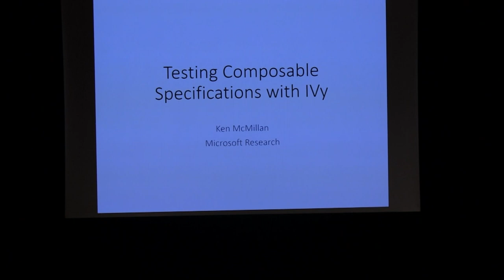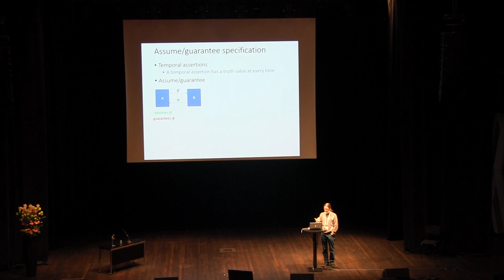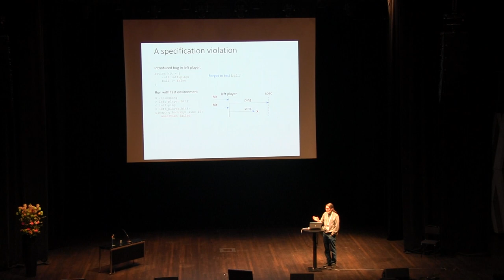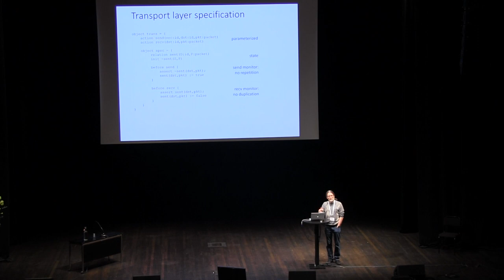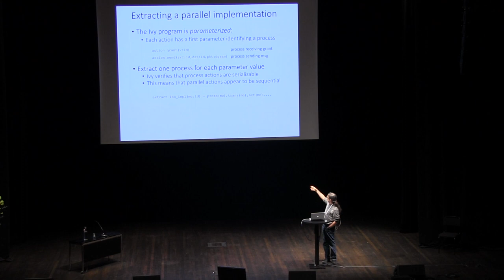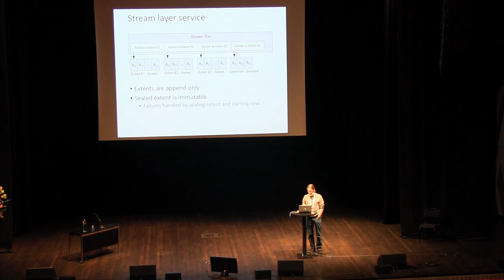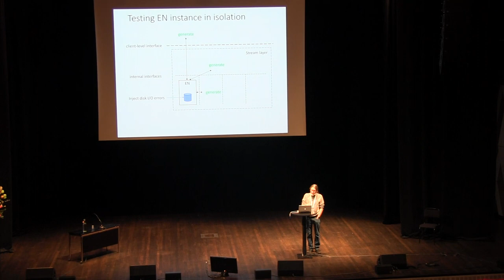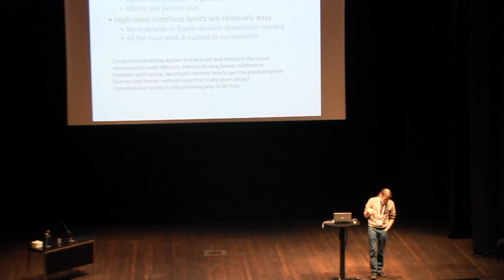Compositional Testing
Invited tutorial, given by Kenneth McMillan (Microsoft Research Redmond, USA).

While full formal proof of complex systems remains a challenge, formal methods can readily be applied in practice to improve the performance of testing in exposing design errors. A good example of this is compositional testing. In this methodology, each component of a system is given a formal specification and it is proved formally that these specifications guarantee system-level correctness. The components are then rigorously tested against their formal specifications. This approach has the advantages of unit testing in covering component behaviors, while at the same time exposing all system-level errors to testing. Moreover, it can expose latent bugs in components that are not stimulated in the given system but may occur when the component is re-used in a different environment. This tutorial will cover the basics of compositional testing by example, introducing the available tools, and will also discuss industrial applications.